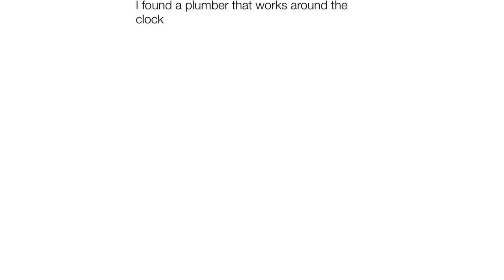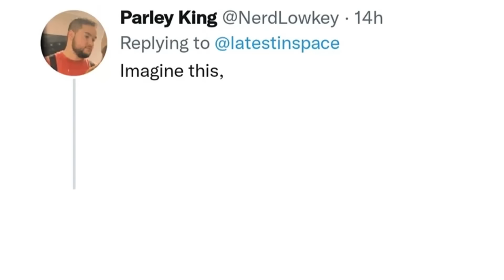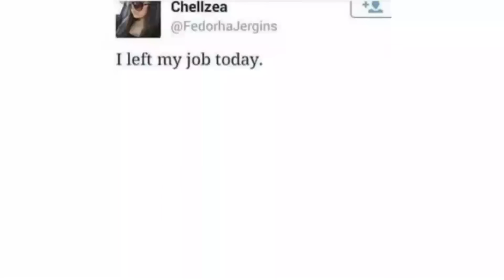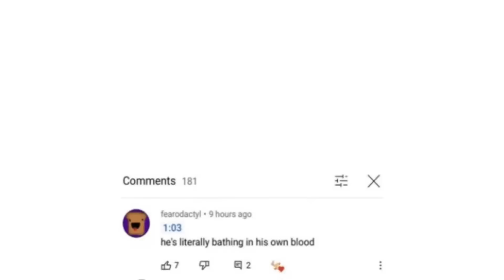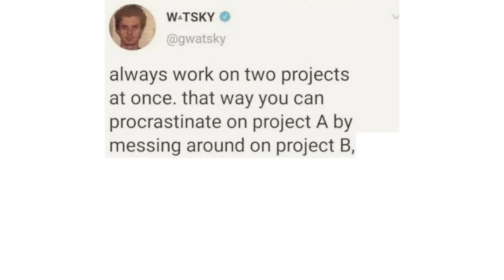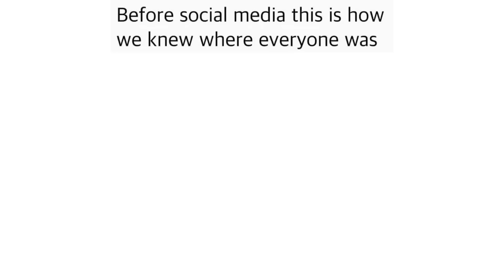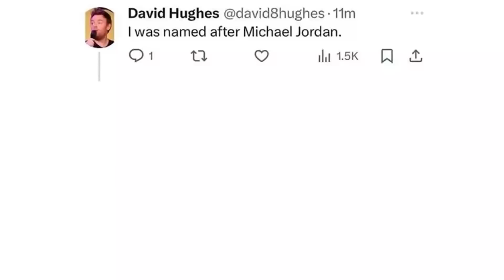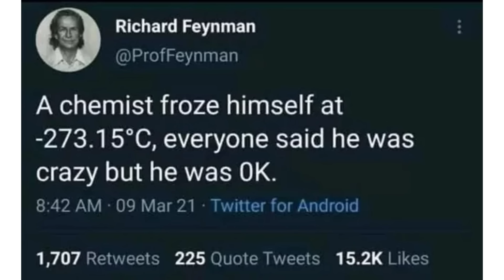Memes That Are TECHNICALLY TRUE 25